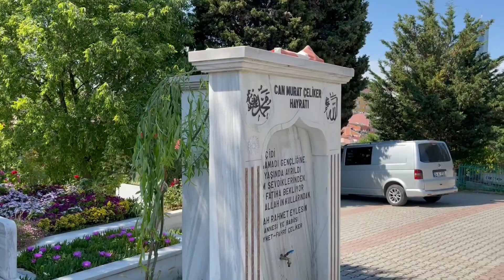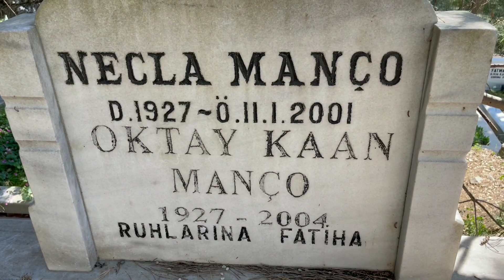OKTAY KAAN MANÇO BARIŞ MANÇO,NUN ABİSİ MEZARI ZİNCİRLİKUYU MEZARLIĞI 33.ADA